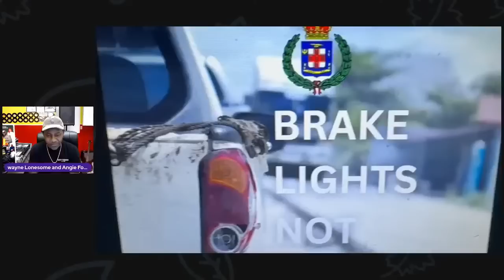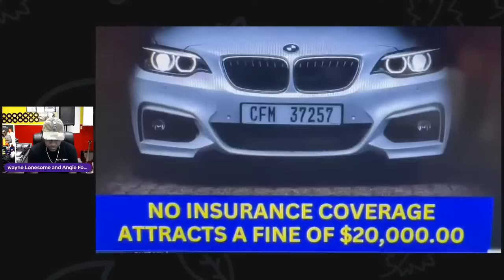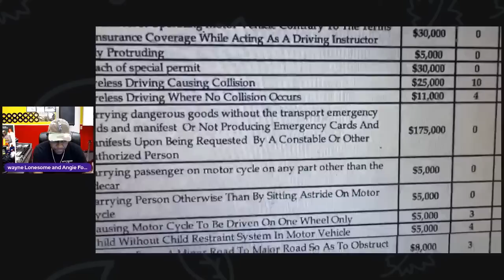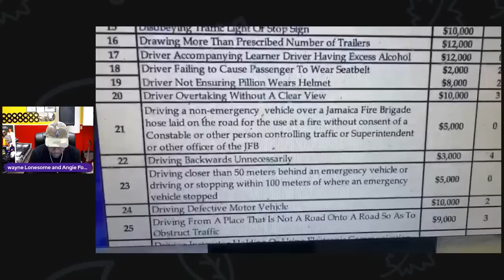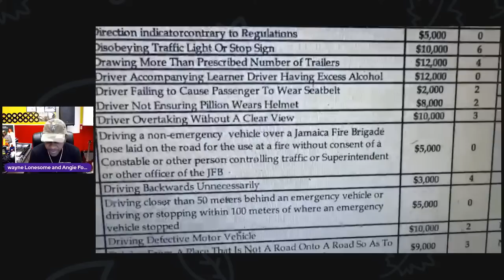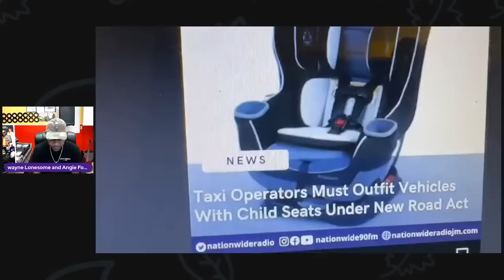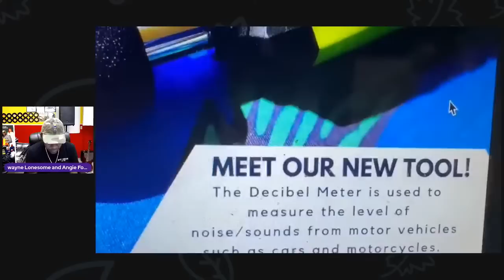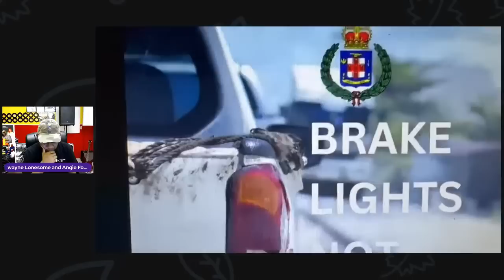New road traffic act design to fail and rob motorists , Andrew Holness led Gov't have no vision